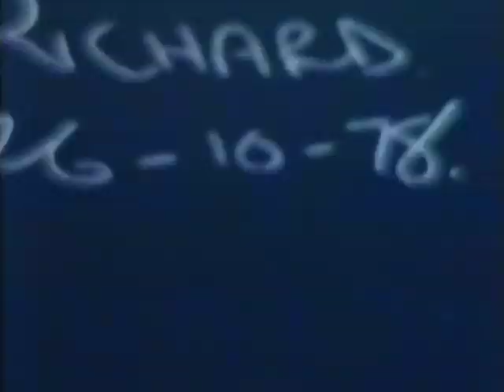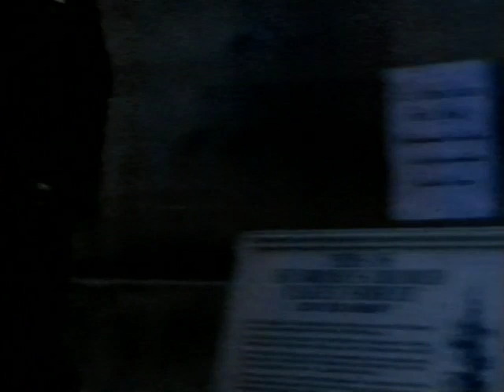Jail Wagon - "Why Be Normal?"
Rare music vid from early 90s metal legends Jail Wagon. The badly sync'ed vid was the embarassing work of Dave "DTP" Conway, little of whom is known today, and whose work on this video spawned JW's lively and much-loved one and half minute punk tribute song "DTP (I said Dave The Ponce)" which often triggered a mosh at JW gigs.